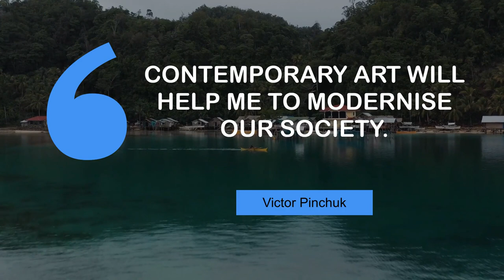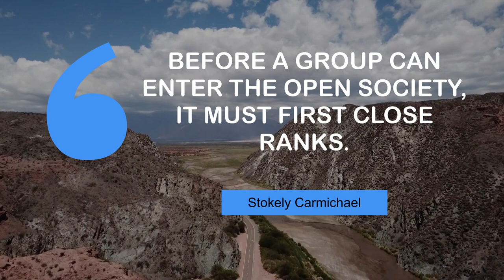Thoughts of Motivating People on Society | @MyMotivationMantra | Stay Motivated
Famous Quotes on Society | Your Motivational Dose

00:00 Paul Krugman is a danger to society! - Nassim Nicholas Taleb
00:24 Standing up to bullies is the hallmark of a civilized society. - Robert Reich
00:40 Contemporary art will help me to modernise our society. - Victor Pinchuk
00:57 Before a group can enter the open society, it must first close ranks. - Stokely Carmichael
01:14 The Internet: transforming society and shaping the future through chat. - Dave Barry
01:30 Society needs to condemn a little more and understand a little less. - John Major
01:47 The happiness of society is the end of government. - John Adams

1 - Coast in Fanal Madeira Island
2 - Glass skyscrapers in Buenos Aires
3 - Children on a small boat
4 - Road in Salta
5 - Drone shot of Salta
6 - Slow waves
7 - Sunrise in Queenstown